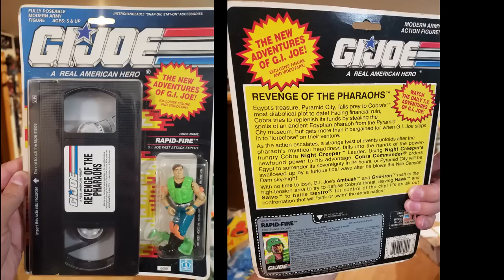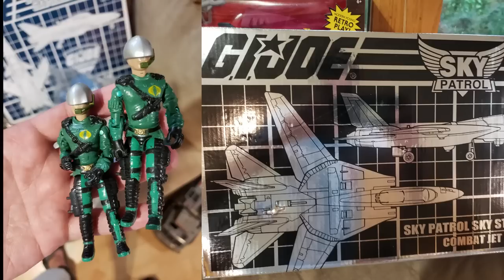Storage LOCKER Full of Vintage 80s GI JOE Action Figures / Toys - some RARE Modern Exclusive 90s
What a FIND! Storage Locker full of Gi Joe Action Figures / Toys. My Friend Dominic let me purchase some of his extra 80s, 90s and Modern Joes. I had fun Treasure Hunting in our Version of Storage Wars.